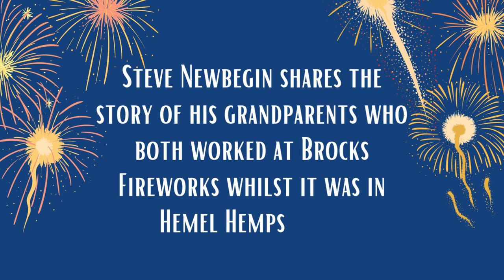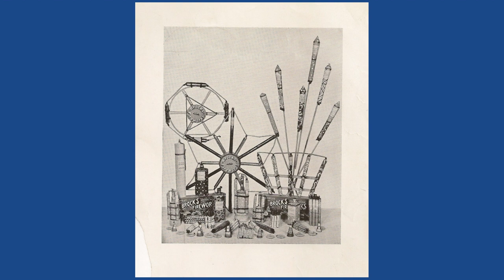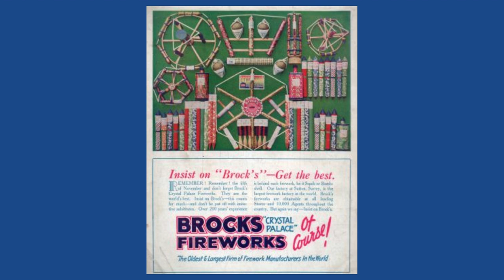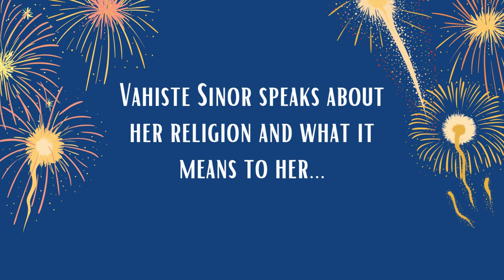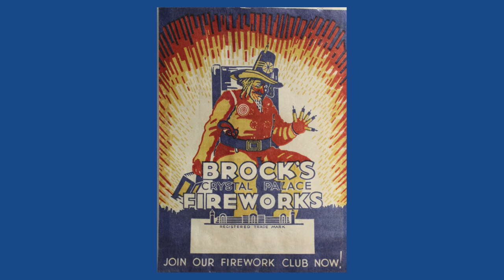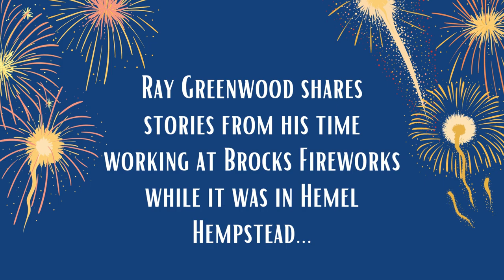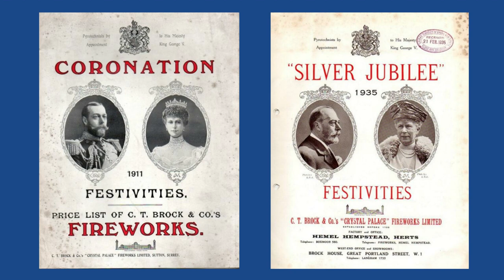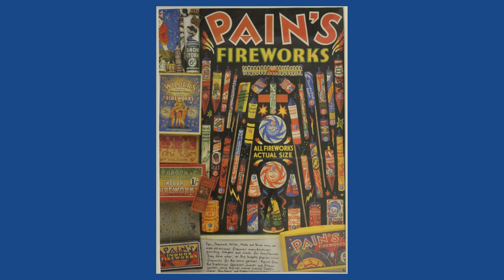Fireworks and Festivals Oral Histories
A video from our recent exhibition with oral histories of both Brocks fireworks and festivals

Speakers:
Steve Newbegin: Shares the story of his grandparents who both worked at Brocks fireworks whilst it was in Hemel Hempstead.

Vahiste Sinor: speaks about her religion and what it means to her

Ray Greenwood: shares stories from his time working at Brocks fireworks while it was in Hemel Hempstead